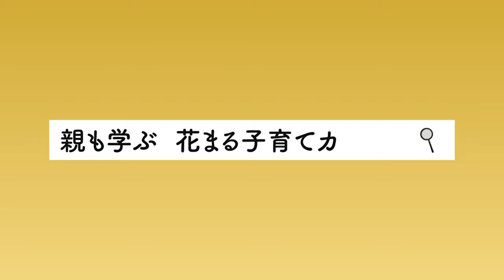汐見 稔幸氏 × 高濱 正伸「しつけはどこまでするのが良いですか？」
今週の新着動画は、Eテレ「すくすく子育て」でおなじみの汐見 稔幸氏と高濱 正伸による対談「子育てプレミアム対談 第1回 しつけについて話そう！」の一部です。

【花まる子育てカレッジの動画ご覧になりたい場合はこちらから】
月額980円で子育ての専門家による動画100本以上が見放題！

【花まる子育てカレッジでの講演会申し込みはこちらから】

親も学ぶ「花まる子育てカレッジ」チャンネルにようこそ！

花まる子育てカレッジは、母体である「花まる学習会」を運営する株式会社こうゆう 代表の高濱正伸や、花まるグループ スクールFC の有名講師陣、そして教育分野の著名人の講演会を配信する、”子育ての専門家”による動画サイトです。

当社の講演会のテーマは「親も学ぶ」。

講師の多くが、学習の現場で、子どもたちだけでなく多くの保護者の方と向き合い積み重ねてきた経験をベースに、お父さん・お母さんに向けた「子育ての在り方」をお伝えしています。

※詳細は下記HPにてご覧ください。

‹関連サイト›
◎花まる学習会（花まる学習会公式)
◎花まるオンライン（花まる学習会 オンライン授業紹介）
◎タカハマチャンネル（毎週水曜更新）
　高濱と花まるグループのスタッフがさまざまなチャレンジにつながる動画を配信しています。

◎スクールFC（花まるグループ進学塾部門）
◎オンラインFC（スクールFC オンライン授業紹介）

‹運営会社：株式会社EDUPLA（エデュプラ）について›
花まる学習会を運営する株式会社こうゆうのグループ企業として、御茶ノ水ソラシティアカデミアにて、保護者向けの教育系講演会事業を展開。講演会の動画を「花まる子育てカレッジ」（動画配信サイト）で提供している。

汐見 稔幸氏（しおみ としゆき）
東京大学名誉教授/日本保育学会会長
1947年大阪府生まれ。2018年3月まで白梅学園大学学長。東京大学名誉教授、日本保育学会会長、白梅学園大学名誉学長、全国保育士養成協議会会長、社会保障審議会児童部会保育専門委員会委員長、一般社団法人家族・保育デザイン研究所代表理事など。 専門は教育人間学、保育学、育児学。現代の父親、母親の育児の応援団長をめざしている。父親の育児のための『父子手帖』を出版したのもその一環。小西 貴士氏らと21世紀型の身の丈に合った生き方を探るエコビレッジ「ぐうたら村」を建設中。
育児・幼児教育関係の最近の著書『「天才」は学校では育たない』2017年（ポプラ新書など）『人生を豊かにする学び』2017年（筑摩書房）『汐見稔幸　こども・保育・人間』2018年（Gakken保育Books)　新田新一郎編　汐見著（学研）など。

高濱 正伸（たかはま まさのぶ）
1959年熊本県人吉市生まれ。
県立熊本高校卒業後、東京大学へ入学。
東京大学農学部卒、同大学院農学系研究科修士課程修了。
花まる学習会代表、NPO法人子育て応援隊むぎぐみ理事長。
算数オリンピック作問委員。日本棋院理事。

1993年、「この国は自立できない大人を量産している」という問題意識から、「メシが食える大人に育てる」という理念のもと、「作文」「読書」「思考力」「野外体験」を主軸にすえた学習塾「花まる学習会」を設立。1995年には、小学校4年生から中学3年生を対象とした進学塾「スクールＦＣ」を設立。チラシなし、口コミだけで、母親たちが場所探しから会員集めまでしてくれる形で広がり、当初20名だった会員数は、23年目で20000人を超す。また、同会が主催する野外体験企画であるサマースクールや雪国スクールは大変好評で、年間約10000人を引率。
各地で精力的に行っている、保護者などを対象にした講演会の参加者は年間30000人を超え、なかには“追っかけママ”もいるほどの人気ぶり。

障がい児の学習指導や青年期の引きこもりなどの相談も一貫して受け続け、現在は独立した専門のNPO法人「子育て応援隊むぎぐみ」として運営している。

公立学校向けに、10年間さまざまな形での協力をしてきて、2015年4月からは、佐賀県武雄市で官民一体型学校「武雄花まる学園」の運営にかかわり、市内の公立小学校全11校に拡大されることが決定した。
ロングセラー『伸び続ける子が育つお母さんの習慣』ほか、『小3までに育てたい算数脳』『わが子を「メシが食える大人」に育てる』『算数脳パズルなぞぺ～』シリーズ、『メシが食える大人になる！よのなかルールブック』など、著書多数。関連書籍は200冊、総発行部数は約300万部。

「情熱大陸」「カンブリア宮殿」「ソロモン流」など、数多くのメディアに紹介されて大反響。週刊ダイヤモンドの連載を始め、朝日新聞土曜版「be」や雑誌「AERA with Kids」などに多数登場している。
ニュース共有サービス「NewsPicks」のプロピッカー、NH